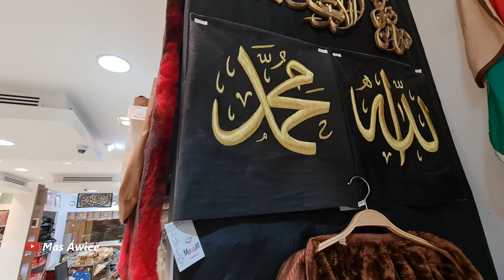WAJAH BARU 2022 MALL DEPAN MASJIDIL HARAM MAKKAH DISERBU PENGUNJUNG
DIDEPAN MASJIDIL HARAM MAKKAH  ADA  MALL YG  BESAR DAN SAAT INI SUDAH BANYAK DIKUNJUNGI JAMAAH , BERBAGAI MACAM KURMA, PERNAK PERNIK OLEH OLEH JAMAAH UMRAH PENUKARAN UANG TOKO EMAS DLL ADA SEMUANYA.                                                               Ada pertanyaan & Keperluan Silahkan DM Instagram  Dibawah @Awiee234 ⬇️⬇️⬇️